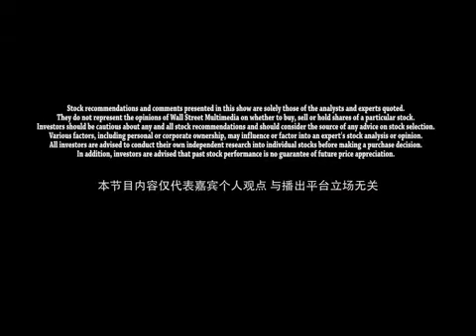Daily Recap & Look Ahead, May 9, 2016 With Annabelle Zhang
Daily Recap And Look Ahead Asia Edition